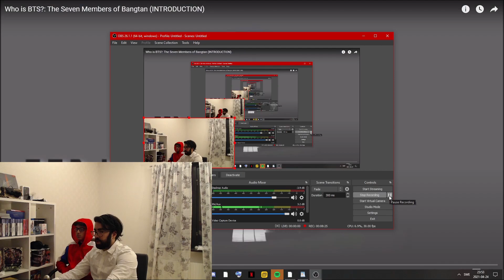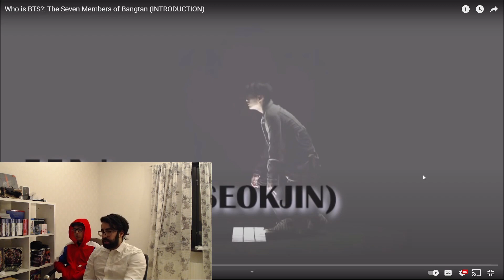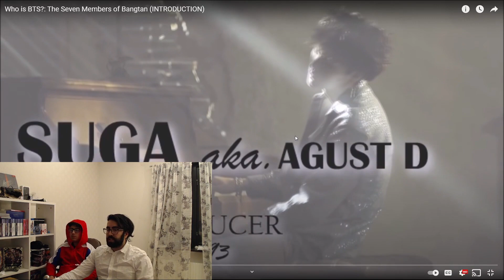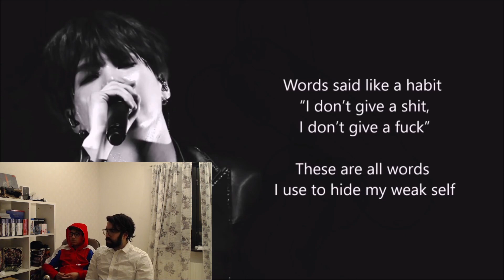Who is BTS?: The Seven Members of Bangtan Part 1 (Reaction)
Hello everyone!

We apologize for the delays, we had technical issues that corrupted some of the audio so we had to spend a lot of time re editing. We will be reacting to part 2 of this video shortly and we really enjoyed part 1!

Thanks to Suga and Spice for making this!